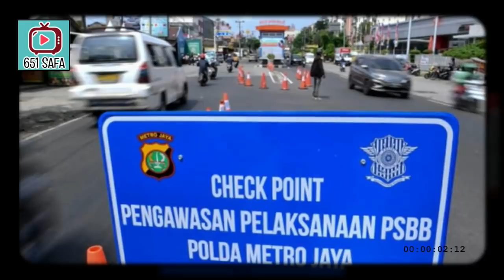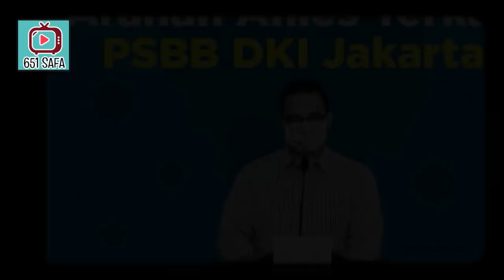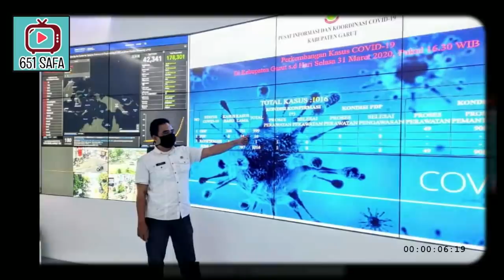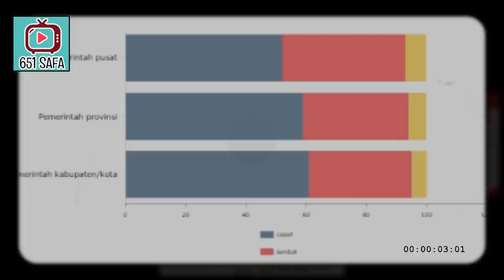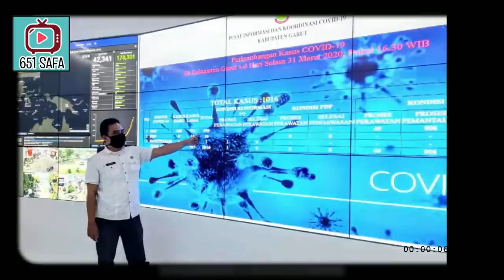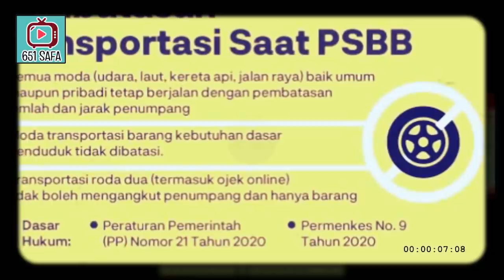KABAR GEMBIRA! K4SUS DKI POSITiiF MENURUN GGR ANIES JUOSS!